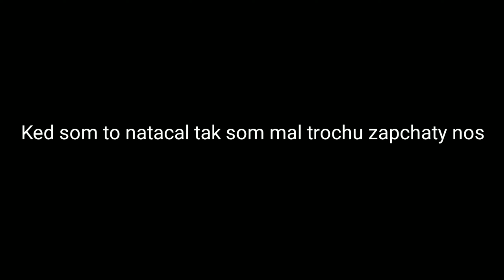MEGA LUCKY BRAWL STARS OPENING!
Môj Instagram: popo_xd_yt